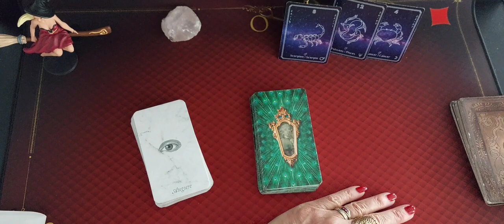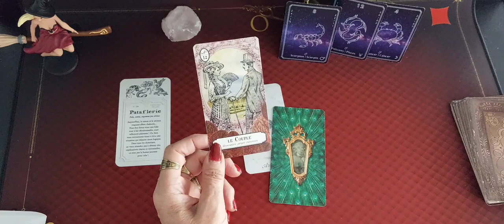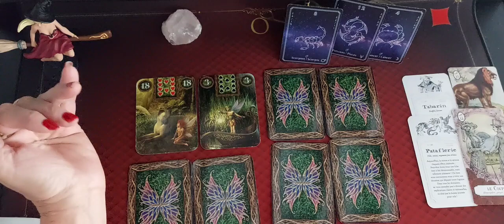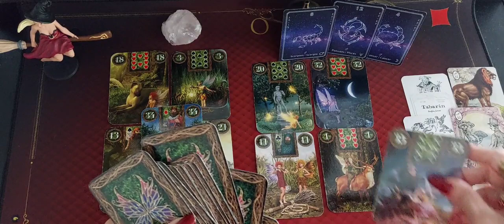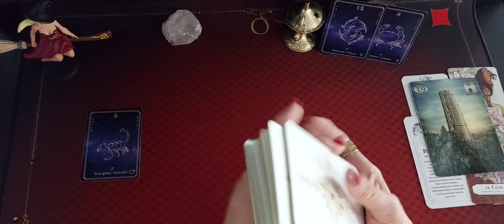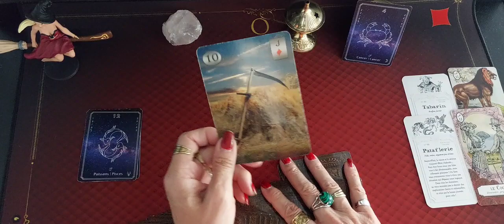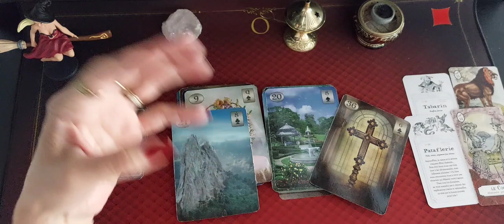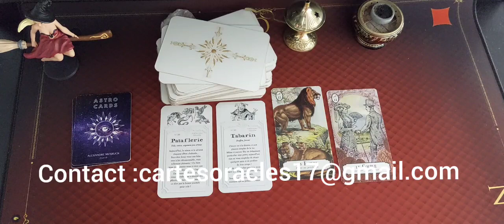Astro Hebdo 1er Quinzaine Juillet 2023 Les Signes d'eau 💦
On se retrouve pour les énergies et les messages à recevoir pour la
     1er Quinzaine de juillet 2023 🌞

Les signes de D'eau 💦
 Cancer  Scorpion Poissons

Jeux utilisés

Augure blanc
L'oracle du Muséum
Les fées lenormand
Par signes :
Le Téléma lenormand
L' oracle Diy carte oracle 17

Je vous souhaite une excellente Quinzaine.

Music proposed bye Cervonext Electro Music ikson - Alive - COPRIGHT FREE - [CEM] ikson- Alive - C
Ikson : iksonmusic